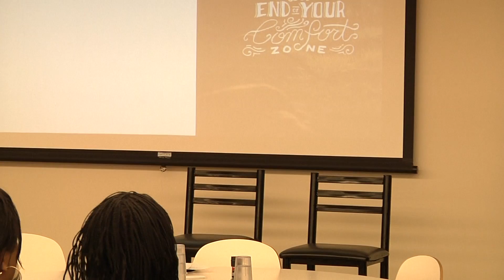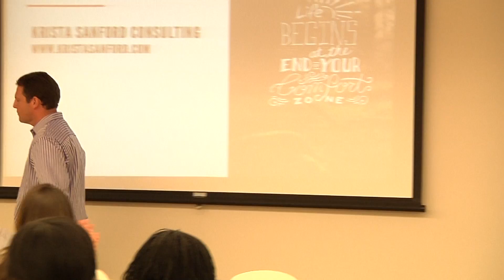How Are You Paying for College?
Start thinking about paying for college with Darren Rose, President, POM Consulting, and Joe Wasik, Vice President, Senior Relationship Manager, Huntington National Bank.

YourTeen, The College Event, presented by Huntington April 27, 2016.